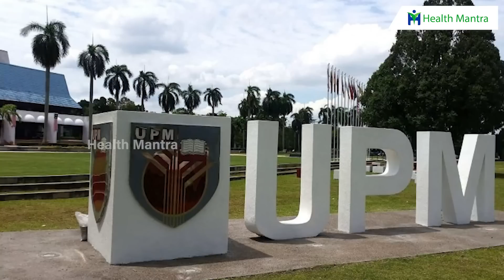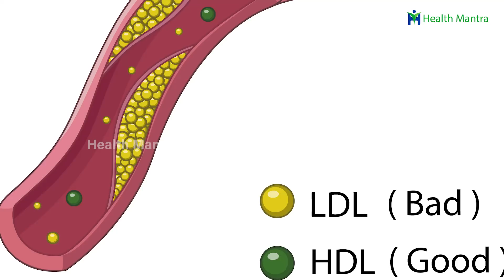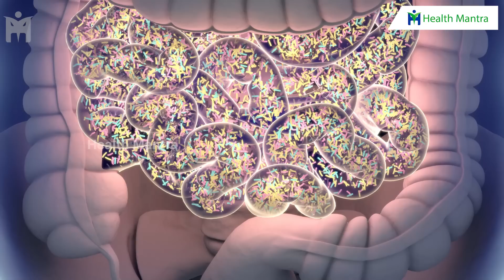బొప్పాయి తిన్నపుడుఇవి మాత్రం వదలకండి 100% పొట్ట క్లీన్ చేస్తుంది | Dr Manthena Satyanarayana Raju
బొప్పాయి తిన్నపుడుఇవి మాత్రం వదలకండి 100% పొట్ట క్లీన్ చేస్తుంది | Dr Manthena Satyanarayana Raju | HEALTH MANTRA